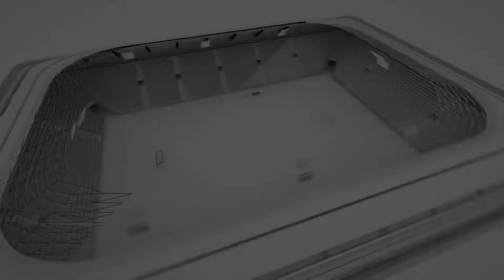DEMİRTAŞ P M A FC DE PAPEL Maçın Geniş Özeti